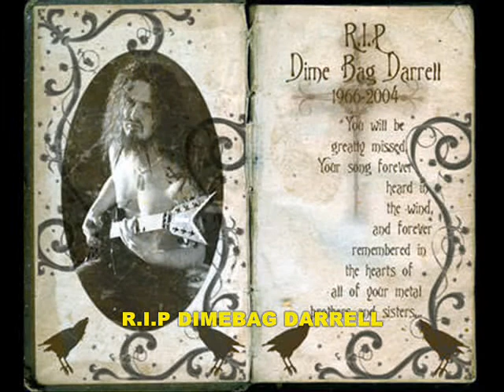funny pics of pantera and dimebag darrell part 1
funny pics of pantera damageplan and dimebag darrell rip